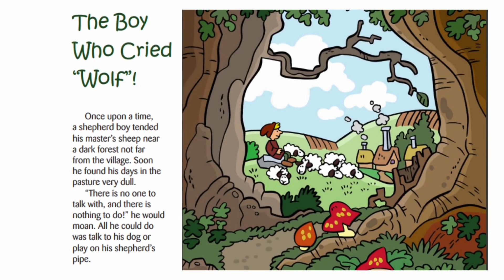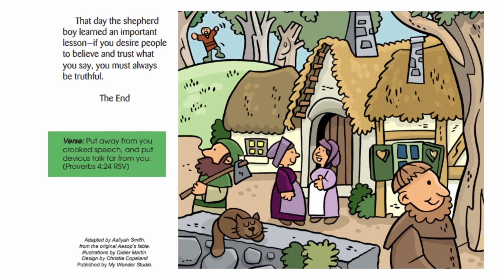The Boy Who Cried Wolf Story in English | Moral Stories in English Kids